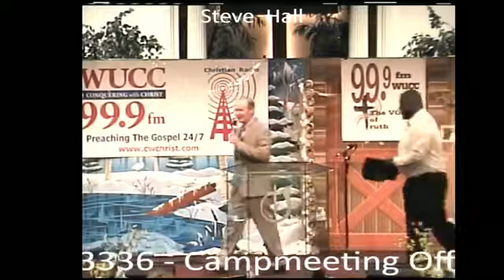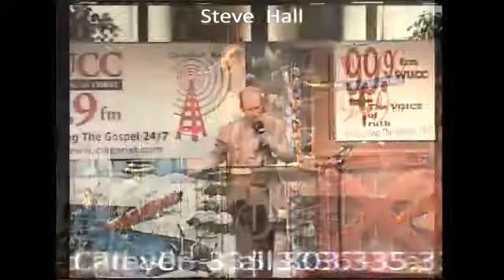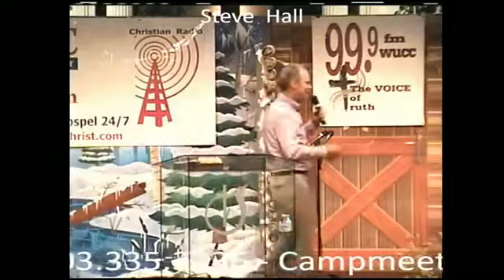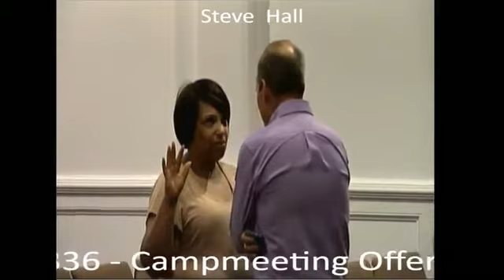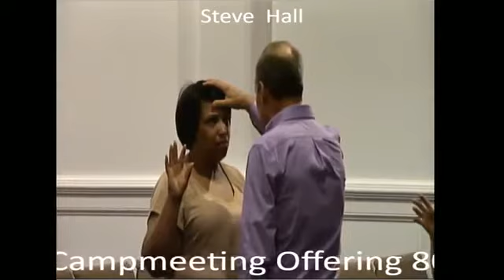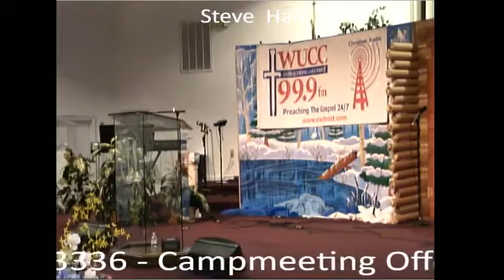Influence of Evil - WUCC 99 9 fm Campmeeting 2017 Friday Night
Pastor Steve Hall - Friday Night Speaker